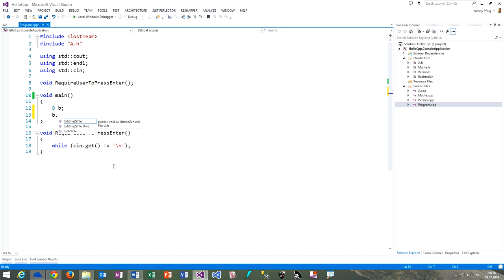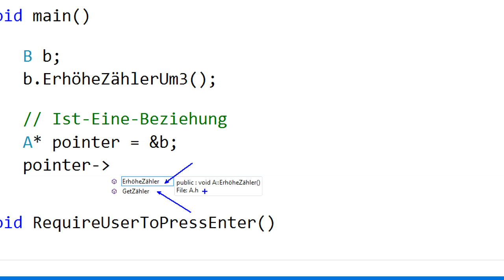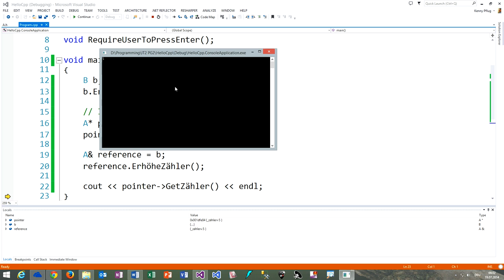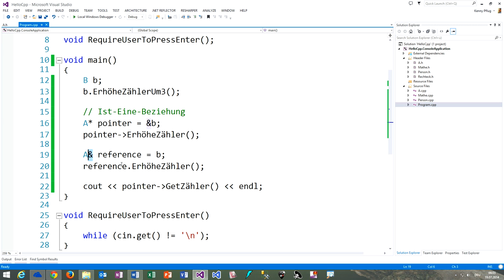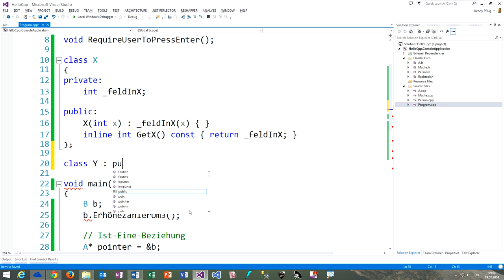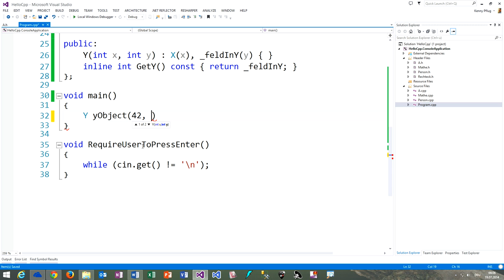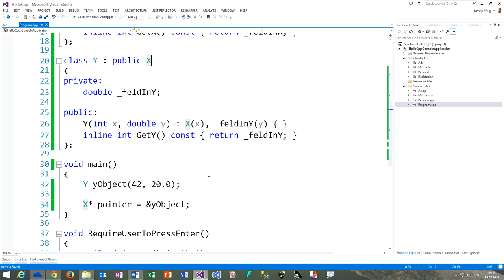199 Die Ist-Eine-Beziehung in C++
In diesem Video besprechen wir die Ist-Eine-Beziehung in C++ und insbesondere das Slicing-Problem, das beim Einsatz dieses Mechanismus auftreten kann.